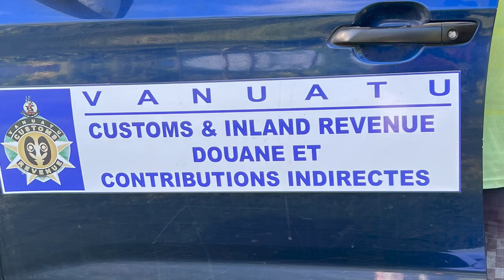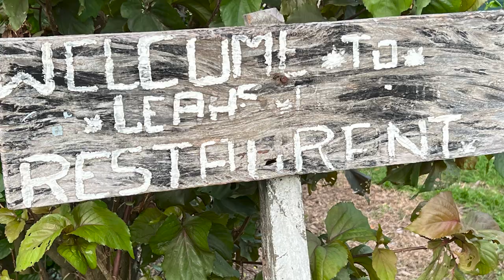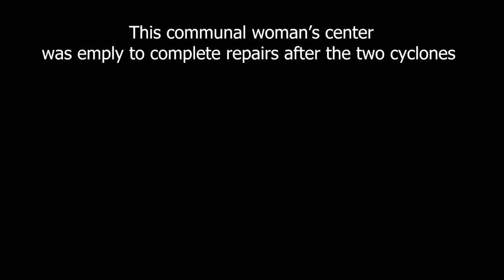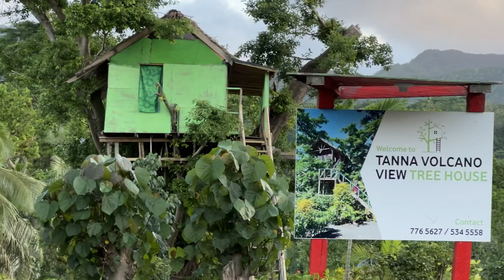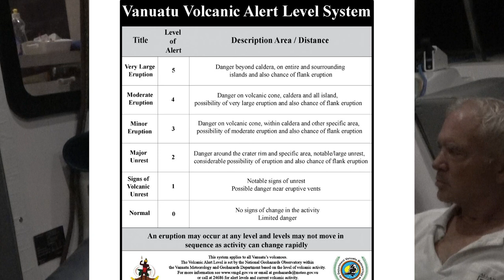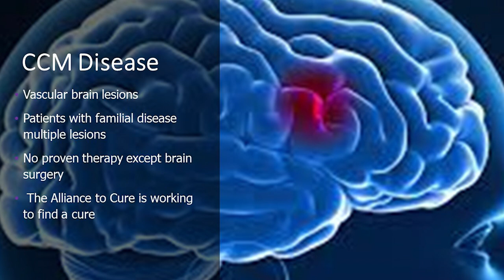A step back in time near an ACTIVE Volcano. Tanna, Vanuatu. Ep 131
Is that really safe?  I pose that question as we the visit Tanna Vanuatu with the most accessible active volcano in the world.  View some dramatic volcano footages experience village life.

WE MAKE OUR VIDEOS PUBLIC TO SHARE SAILING, ON BOARD LIFE and OUR OCEAN WORLD. If you enjoyed this video please consider helping a not-for-profit charity that we support where donations are tax deductible. If you use the BioTrek link 100% OF THE FUNDS support THE CURE ALLIANCE, a foundation working to find a cure to vascular lesions in the brain, called CCMs (for cerebral cavernous malformations). If you want to help find a cure, the link is

NOS VIDÉOS SONT PUBLIQUES POUR PARTAGER LA VOILE, LA VIE À BORD et NOTRE MONDE OCÉAN.

O:00 Intro
1:20 Arrival in Tanna
2:05 Visiting the village in Port Resolution
3:51 Trip to Lenakal
7:50 Ash on the boat
9:00 Pierre repairs solar panels in the village
10:51 Trip to Mount Yasur
12:50 Why I did not visit the volcano

Peaceful Nature - Qeeo
Nordic Shine - Savvun
Patchwork – Ever so Blue
Lucy’s trail , Sarah, the instrumentalist
Leaving Serenget - Ooyy
Not from here – Dye O